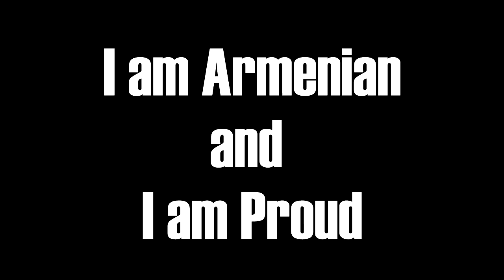Qochari - Egyptian boy dancing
Our Egyptian friend dancing Armenian Qochari in Hurgada